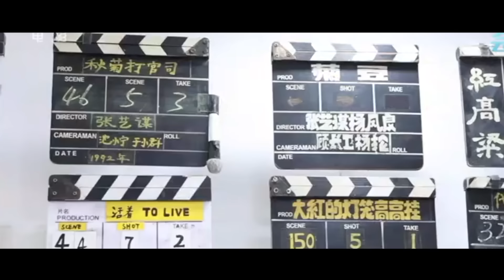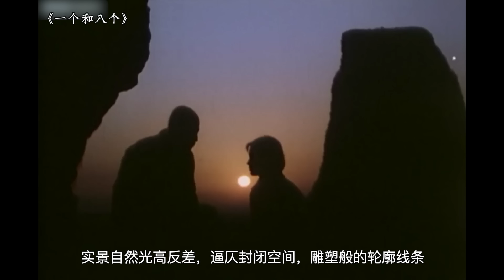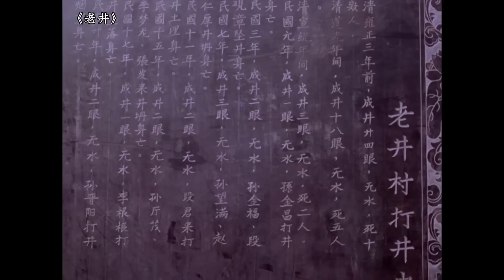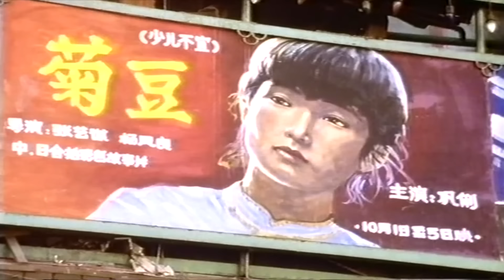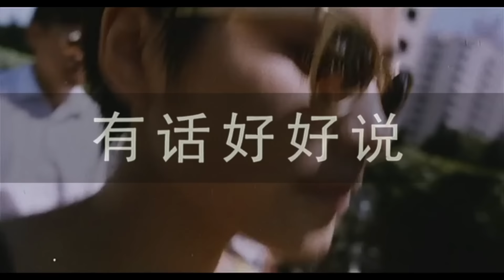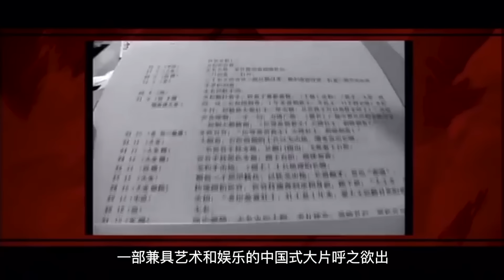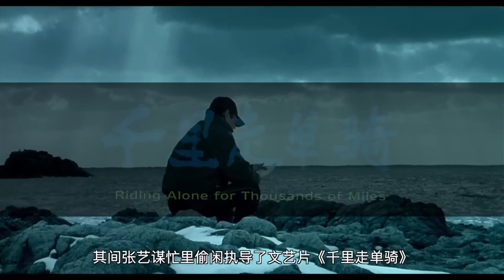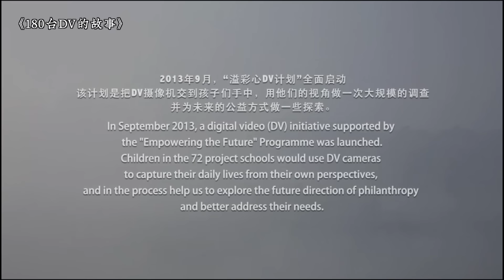电影最TOP：得过奖、挨过骂，终成一代国师，全网最全张艺谋电影盘点